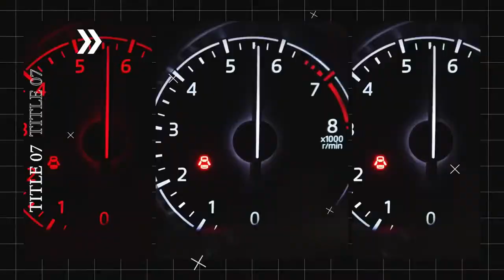WHISTLE TIME - 30th March, 2024